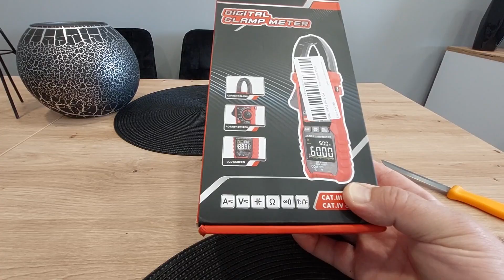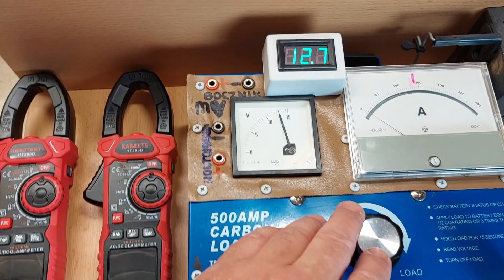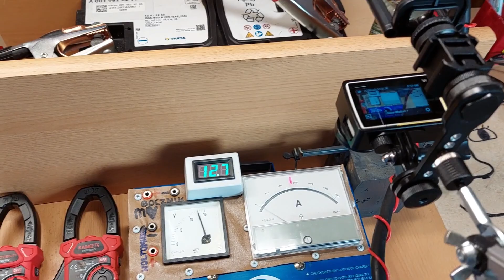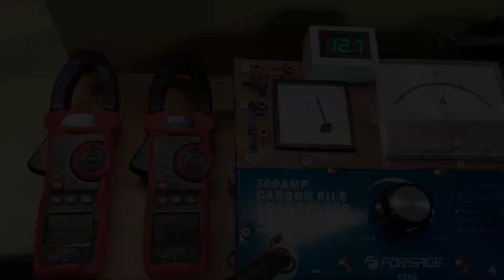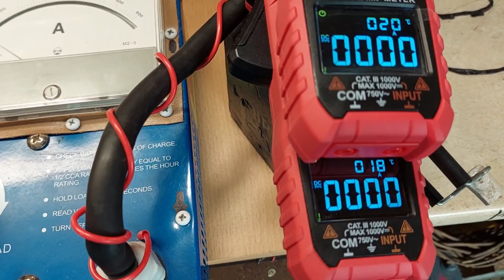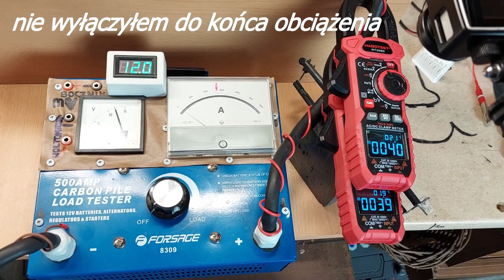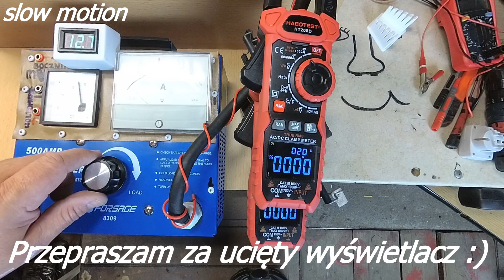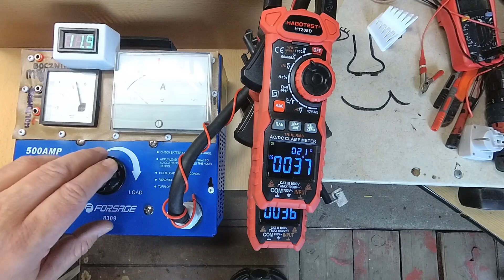Pomiar prądu 1000A DC cęgami prądowymi Kaiweets HT208D oraz Habotest HT208D.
4:39 Pomiar 1000A.
7:00 Pomiar 1000A w zwolnionym tempie.